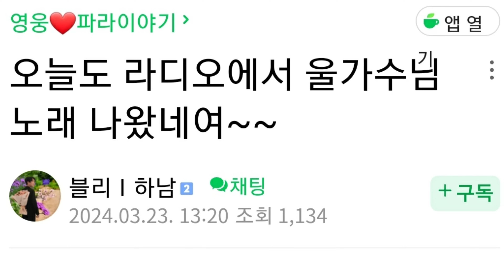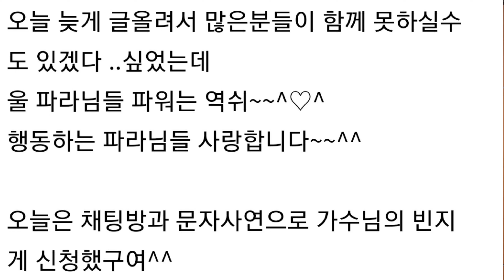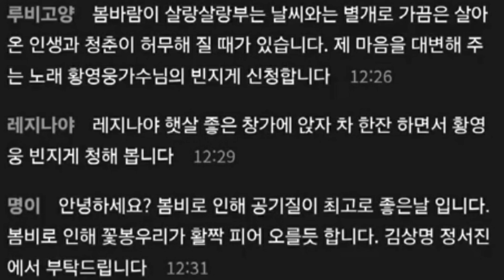[황영웅 주말 방송 YTN 라디오 떴다 빈지게| 황영웅 빈지게 웅장한 목소리 청취자 홀려| 파라 팬들의 열띤 응원 사연]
황영웅 주말 방송 YTN 라디오 빈지게 방송